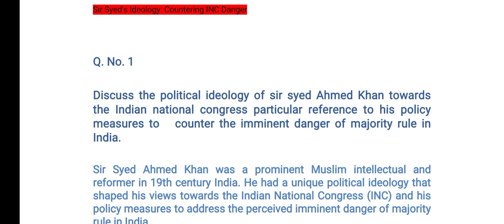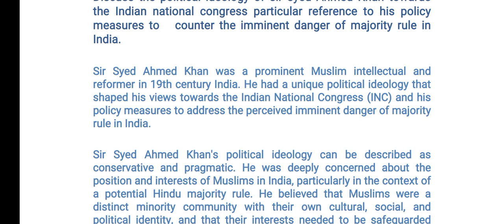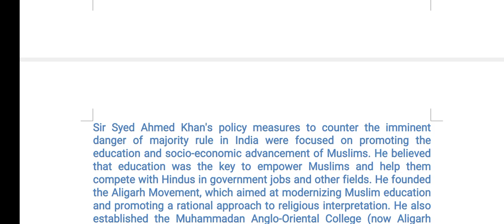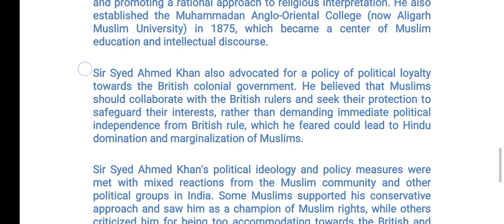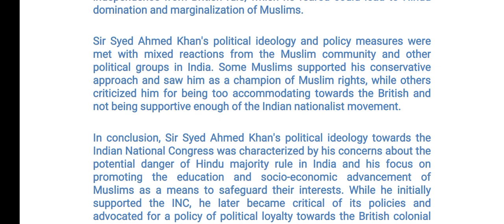PA 2023 CSS PMS TIMES